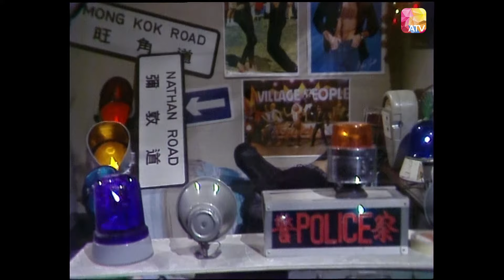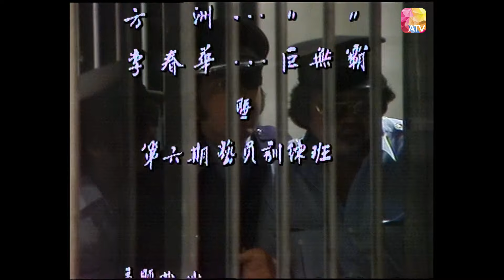《自由萬歲》第3集 | 林國雄、容惠雯、黎漢持、黃植森、梁小龍 | Hail Freedom Ep03 | ATV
《自由萬歲》

中國香港 / 1981 / 搞笑 時裝 / 共10集

監製：李兆熊
演員：林國雄、容惠雯、黎漢持、黃植森、梁小龍、秦沛、馮真、陳婉薇、韓義生

劇集簡介：
這是一個情節豐富，內容惹笑的時裝劇集，內容以在一所監獄內發生的事情為主線，以描述一群監犯和他們的所作所為，和監獄之間的關係，監獄內的制度，管理人員的態度等，其中發展事故頗為曲折，非常引人入勝。

劇情略述如下：
凌可人是一個不學無術的少年，常與一群臭味相投的友人為伴，在外鬧事，雖經其姐凌可楓苦苦相勸，仍是陽奉陰違。

由外國聘來的監獄主任督導員譚國強，為了解本地監獄實況，假扮罪犯混入監獄，與積犯王家賜同一牢房，而王家賜之母親Mi  Mi Wong 為一老娼妓，在一偶然機會結識可人，二人遂合作，由可人扯皮條替她拉客，後因利益衝突而拆夥，而可人亦因事被捕入獄。

譚國強在獄中發現獄長闡爆管理過苛，且剝削犯人伙食等種種不當做法，後更被逼顯露身份，因可人被嫁禍，國強誤以為他劣性難改，無可救藥，於是挑選可人作為某次新技術試驗的試驗對象，令可人性情大變……

另方面家賜因在獄中行為良好，得以提早獲釋，進入馬滔開設的私家偵探社工作，並結識少女林美玉，對她一見傾心，但家賜劣性不改，終於又再次犯事……